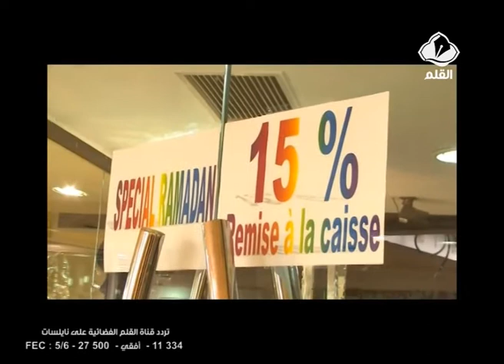المواطن في انتظار الصولد